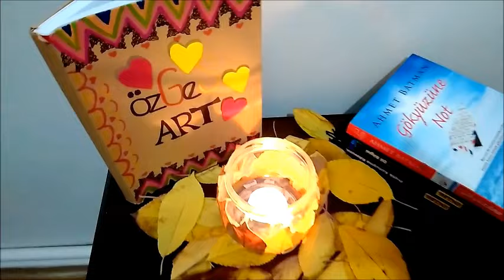DIY/ Kavanozdan Mumluk Yapımı -Yapraklarla Kendin yap -Özges Art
BEN ÖZGE YANİ özGeS Art:)
KANALIMDA
MODA ÇİZİMLER
YARATICI ÇİZİMLER
EL BECERİ ÇALIŞMALARI KENDİN YAP VB.
İLGİNÇ FİKİRLİ ÇİZİMLERİ
BULABİLİRSİNİZ :)
100 ABONE
500 ABONE
1000 ABONE
1500 HEDEF ABONE :)
(NOT :PROFOSYONEL DEĞİLİM KENDİ ÇAPIMDA BİRŞEYLER ÇİZİP BUNLARI SİZLERLE PAYLAŞMAK İÇİN KANALIMI AÇTIM )
İYİ KÖTÜ YORUMLARA AÇIĞIM KÖTÜ DERKEN ELEŞTİRİ BOYUTUNDA OLAN YORUMLARA HAKARETİ ASLA KABUL ETMEM ENGELLİYORUM )
❤️ ❤️ ❤️ ❤️ çÜNKÜ SENSİZ DAİMA 1 EKSİK KALICAĞIM :) :)❤️ ❤️ ❤️ ❤️